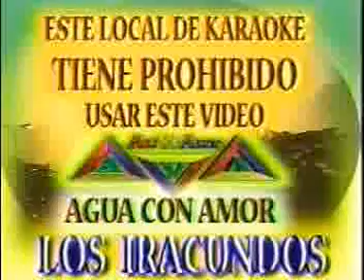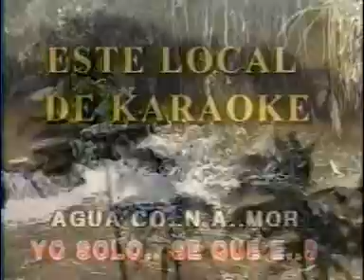KARAOKE - AGUA CON AMOR IRACUNDOS